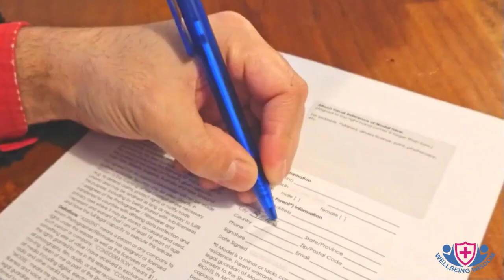Transform Your Body 7 Secrets to Successful Weight Loss | Wellbeing Wisdom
Transform Your Body: 7 Secrets to Successful Weight Loss

Achieving successful weight loss involves a combination of various factors, including healthy eating habits, physical activity, and lifestyle changes. Here are seven secrets that can contribute to your weight loss journey:

1. Set realistic goals: Set achievable and specific goals that are realistic for your body and lifestyle. Focus on gradual, sustainable weight loss rather than quick fixes or extreme measures. This approach allows for long-term success and maintenance.

2. Create a balanced, nutritious eating plan: Develop a healthy and balanced eating plan that includes a variety of fruits, vegetables, whole grains, lean proteins, and healthy fats. Opt for portion control and mindful eating to ensure you're consuming adequate nutrients without overeating.

3. Keep a food journal: Maintaining a food journal can help you track your daily food intake, identify patterns, and become more mindful of your eating habits. It can also help you identify areas where you can make healthier choices or reduce portion sizes.

4. Stay physically active: Incorporate regular physical activity into your routine, aiming for a mix of cardiovascular exercises (such as brisk walking, cycling, or swimming) and strength training exercises (such as weightlifting or bodyweight exercises). Aim for at least 150 minutes of moderate-intensity aerobic activity or 75 minutes of vigorous-intensity aerobic activity per week, along with muscle-strengthening activities on two or more days.

5. Find an exercise you enjoy: Choose activities that you enjoy and can sustain in the long term. This will make it easier to stick to your exercise routine and make it a regular part of your lifestyle. Consider trying different activities until you find what suits you best, whether it's dancing, hiking, playing a sport, or attending group fitness classes.

6. Get support: Seek support from friends, family, or a weight loss group. Having a support system can provide motivation, accountability, and guidance throughout your weight loss journey. Consider joining support groups, online communities, or working with a registered dietitian or a personal trainer for professional guidance.

7. Practice self-care and manage stress: Taking care of your mental and emotional well-being is essential for successful weight loss. Practice stress management techniques, such as meditation, yoga, deep breathing exercises, or engaging in activities you enjoy. Prioritize self-care, get enough sleep, and practice positive self-talk to maintain a healthy mindset throughout the process.

Remember, successful weight loss is a gradual process, and everyone's journey is unique. Consult with a healthcare professional or registered dietitian for personalized advice based on your specific needs and health conditions.